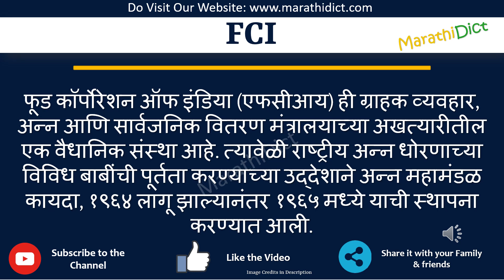FCI Full Form in Marathi | FCI cha full form kay aahe | FCI म्हणजे काय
या व्हिडिओमध्ये तुम्ही FCIचा पूर्ण फॉर्म मराठीत शिकाल.
FCI चा पूर्ण फॉर्म फक्त एका मिनिटात शिका.